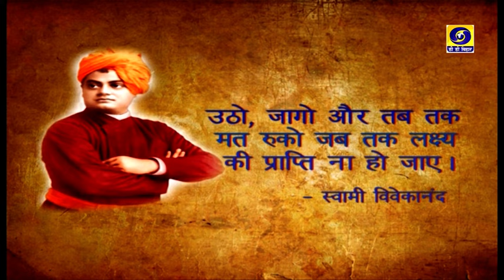Bihar Bihan / Smt. Bandana Preyashi , I.A.S./ Producer- M. Prabhakar